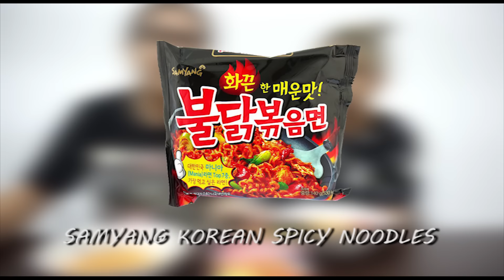Samyang Korean Spicy Noodles Challenge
So, my other half and I decided to do the korean spicy noodle challenge. Our lips felt like it was swollen after this challenge. Enjoy the video!